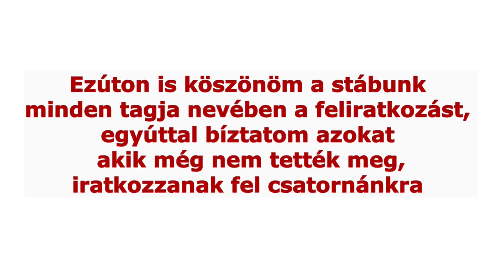A könyv az hozzám tartozik- Beszélgetés Győry Attilával -105.adás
Győry Attila a Családi Könyvklub tulajdonosa az életében volt már sok minden- író, laptulajdonos, hajóskapitány, de az olvasás és a könyvek szeretete gyermekkora óta fontos szerepet játszanak az életében.